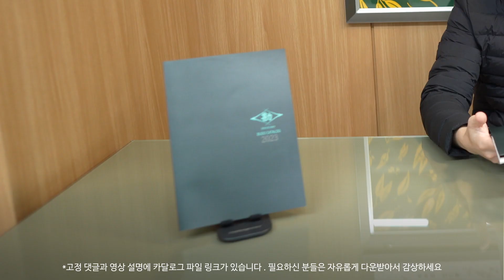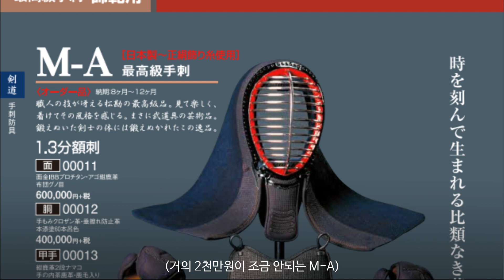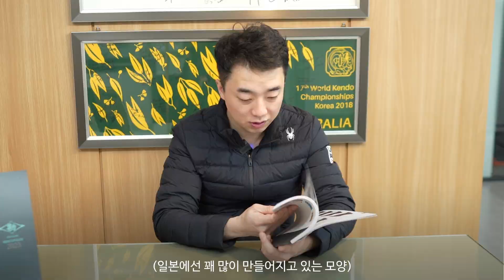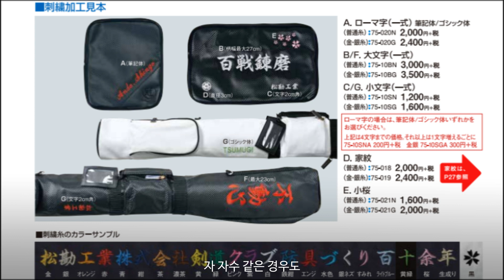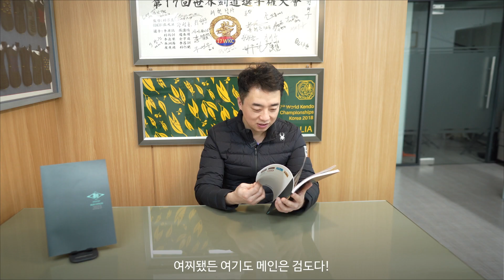일본 검도구 회사 신제품들 함께 털어보시죠